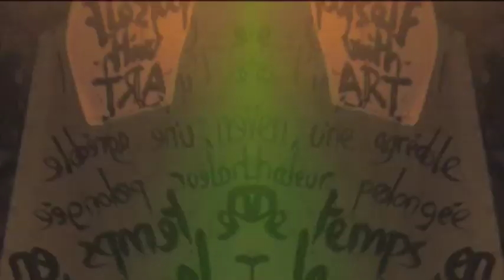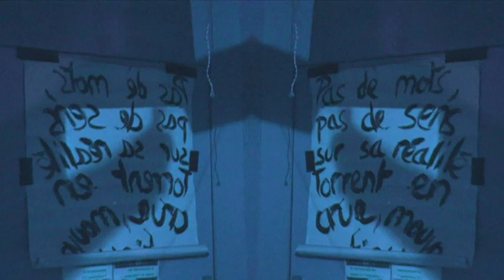A KALEIDOSCOPE OF NOTHINGNESS invades LE LUX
with

SCHWARZ / FORKS / METZGER AND BAUER / ZAYK / LAFOPAES / ARABELLE AND THE GALLOW BIRDS / DOME SWEET DOME / MOTHBREAKER / TENKO TEXAS SEDUCTION / THE KONS